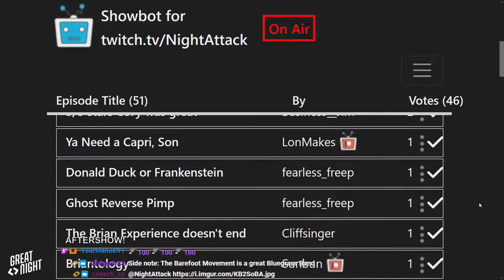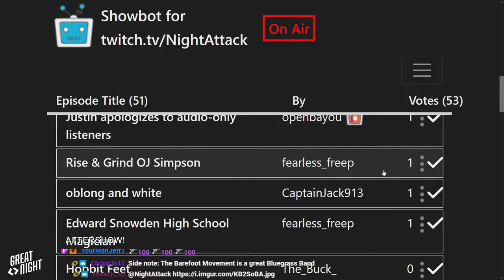Great Night #53: Aftershow (w/ Andrew Heaton)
Brett gives out his awards *properly* and we pick from your amazing titles.